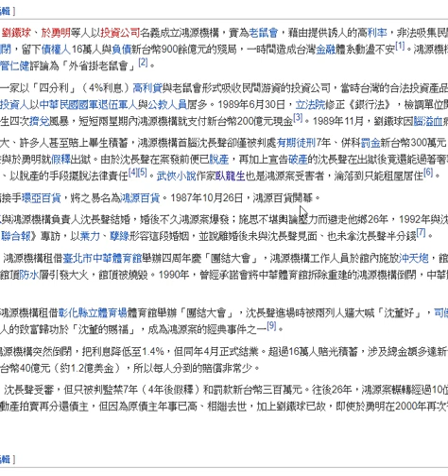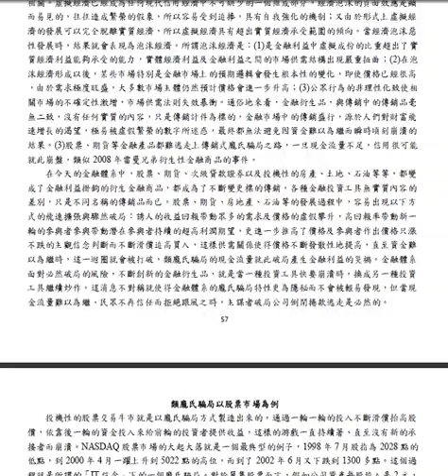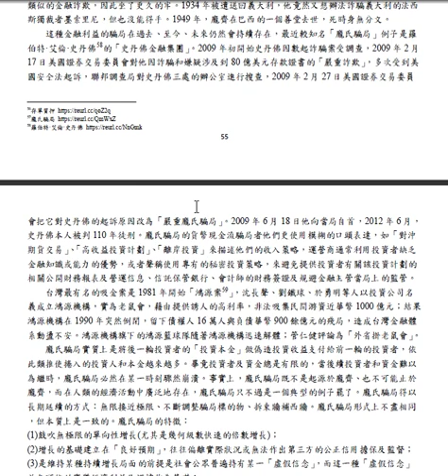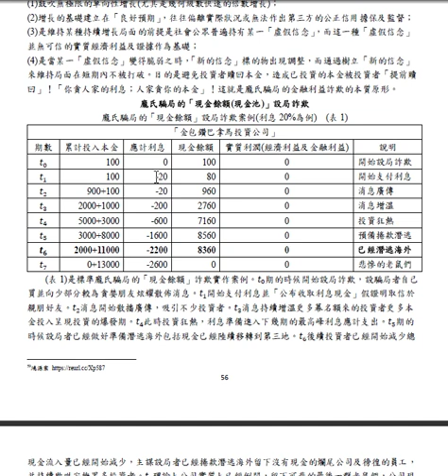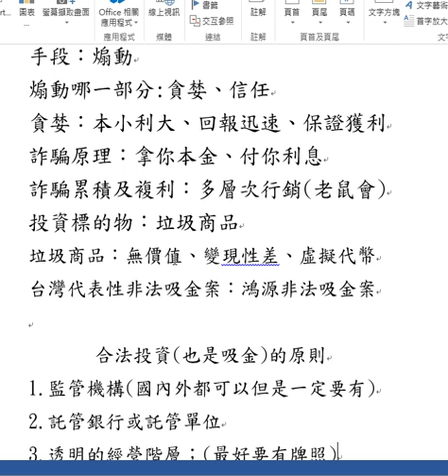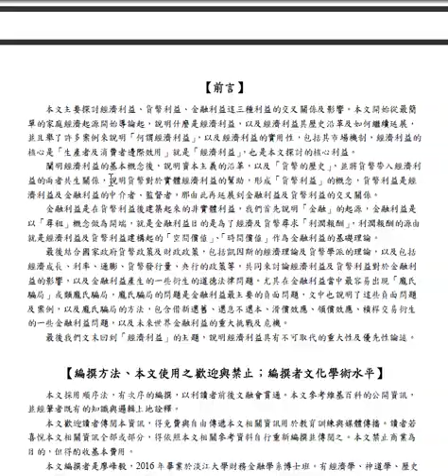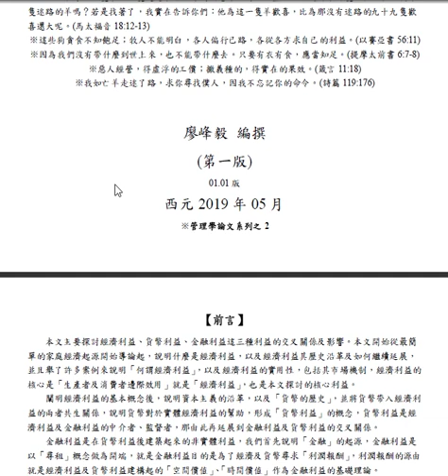龐氏騙局(非法吸金)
十億國民九億被騙 ; 中華冥國是總教練 !